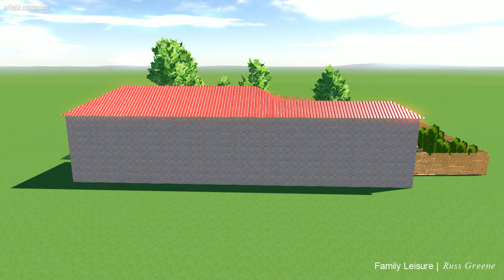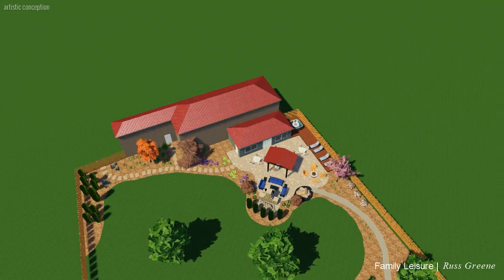Russ Greene - Family Leisure Outdoor Room Video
Wish Custom Outdoor Room by Family Leisure